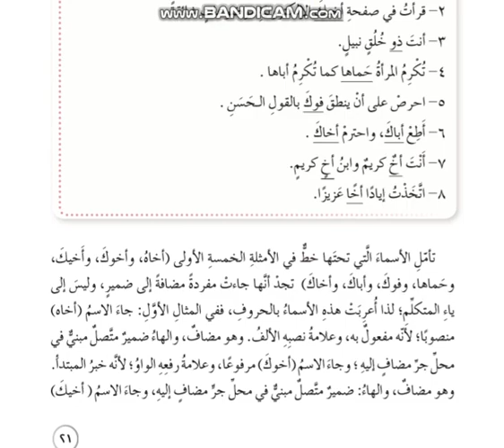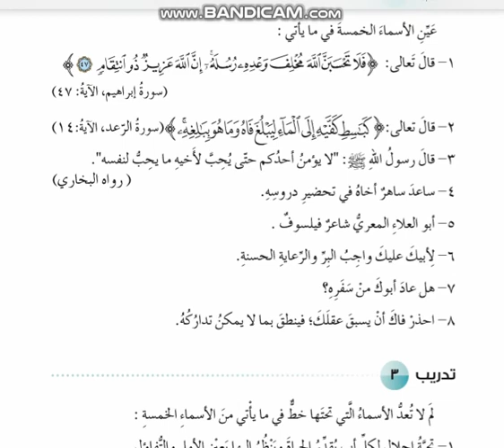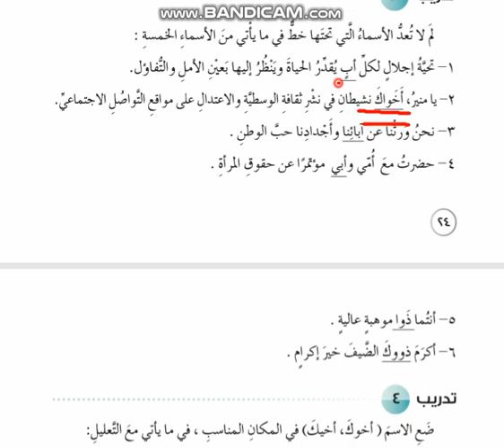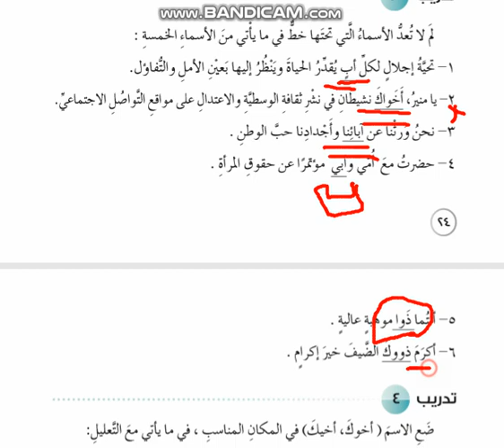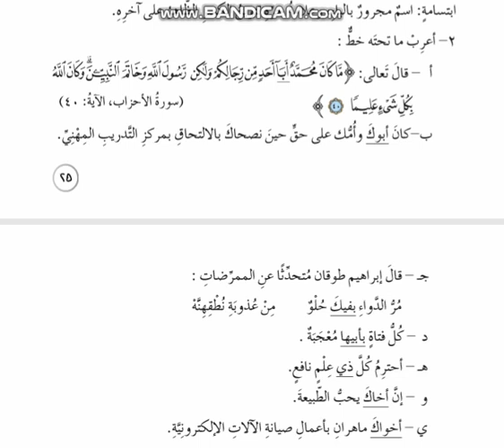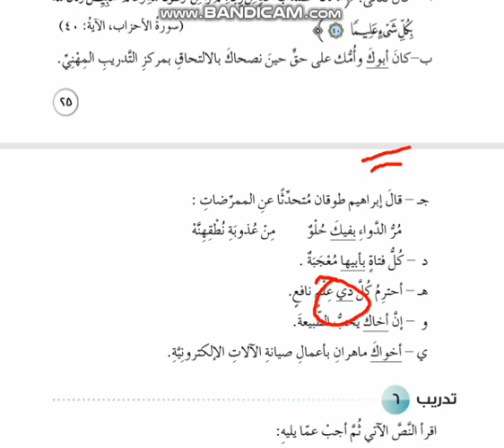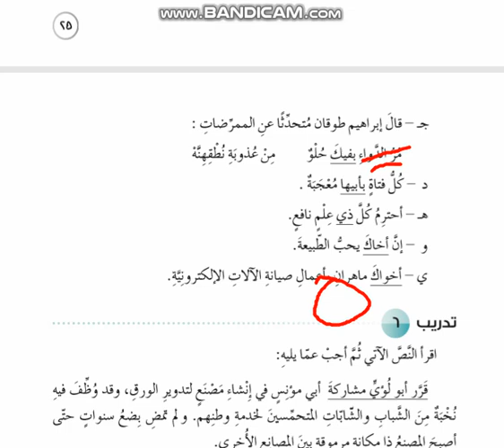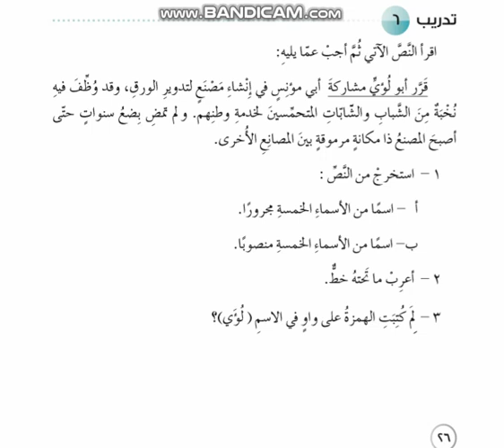اللغة العربية - الصف الثامن - تدريبات الاسماء الخمسة